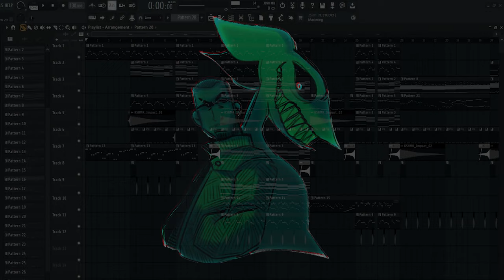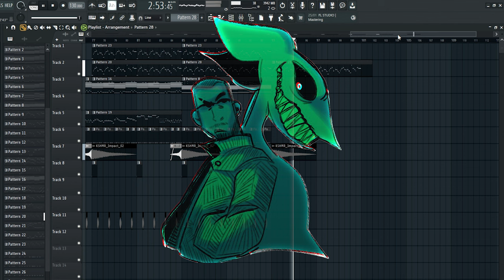Los Desperados - Undertale AU: Universes Collide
(🔴 For the slight chance that people ask me if I own the music I post onto my channel, yes I do. I make my songs from scratch on a D.A.W. known as FL Studio.

Hey everyone! I hope you enjoyed this cover of Los Desperados I made! This was meant to be released yesterday for april fools but I didn't end up finishing it on time, unfortunately :(

Los Desperados is a MEGALOVANIA replacement for the Undertale AU "Universes Collide" which brings a bunch of cartoon franchises & game franchises together to one big universe! CJ from GTA San Andreas is Sans & Giygas from Mother is Chara.

Los Desperados originally by Luna (@airenn171)
Cover produced & mixed by Moikey

Cya.